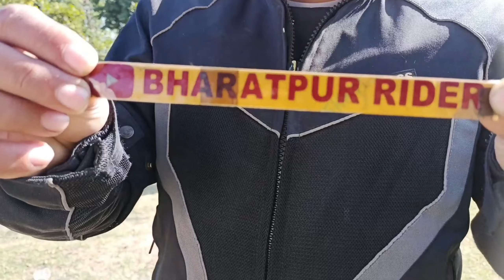Big Meet Up In Bharatpur Rajasthan By BHARATPUR YOUTUBERS MOHITBHARATPUR ❤️🔥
Big Meet Up In Bharatpur Rajasthan By BHARATPUR YOUTUBERS

today video is special for our bharatpur youtubers community, today video about grand meetup by BHARATPUR YOUTUBERS
full entertainment video hai to pura dekhna
mza aa jaega bharatpur ke youtuber ko dekhne ke baad to chaiye suru krate hain

about me -

My Contact Source :-

Bharatpur's big youtubers in list -

Please visit and watch and give your love to all creators/ Youtubers ♥️🙏👍

Searching keys -

mohit Bharatpur
grand meetup in Bharatpur
grand meetup in Bharatpur Rajasthan 2023
Bharatpur YouTubers
Bharatpur youtubers grand meetup 2023
Bharatpur youtubers community
Bharatpur Ke YouTubers
Bharatpur popular youtuber
Bharatpur Rider YouTube Bharatpur
kumher vlogs bharatpur
Mohit Bharatpur YouTuber
r2 motivational Rohit Chaudhari Bharatpur
R2 motivation Rohit Chaudhari Bharatpur
Rohit choudhary bharatpur
Bharatpur Rajasthan
Bharatpur news
Bharatpur videos
Bharatpur vlogs
new video Bharatpur Rajasthan
Bharatpur Rajasthan status 2023
grand meetup in Bharatpur 2023
kumher vlogs Bharatpur Rajasthan
Bharatpur Rider YouTube
Prashant ke vlog Bharatpur YouTube
Bharatpur ki comedy
daroga gappu Singh Bharatpur meetup
hurry comedy Bharatpur meetup
grand meetup in Shastri Park Bharatpur 2023
Bharatpur ka Shastri Park
Shastri Park Bharatpur Rajasthan
meetup in Shastri Park Bharatpur Rajasthan
Bharatpur mein hua ab Tak ka sabse bada meetup
Bharatpur youtubers community 2023
Bharatpur YouTubers Facebook group
Bharatpur YouTubers WhatsApp group
Bharatpur's youtuber
Bharatpur's youtubers
Bharatpur ke kitne youtuber hain
how many youtubers in Bharatpur Rajasthan
Bharatpur Moto bloggers
moto vloggers in Bharatpur Rajasthan
moto vlogging in Bharatpur
Bharatpur ka Vishva Priya Shastri Park meetup
Vishva Priya Shastri Park meet up in Bharatpur
Mohit Sharma Bharatpur new video
Mohit Bharatpur YouTuber new video
Rajasthan Bharatpur Ke YouTubers
gana pakshi vihar Bharatpur Rajasthan
ghana pakshi vihar Bharatpur Rajasthan
Bharatpur desi comedy
Bharatpur dehati comedy
Bharatpur ki comedy 2023
big meetup in Bharatpur Rajasthan
grand youtubers meeting in Bharatpur
YouTube meeting in Bharatpur
big YouTube meet up in Bharatpur Rajasthan
big grand meet up in Bharatpur
meetup Bharatpur Rajasthan
YouTubers meetup in Bharatpur Rajasthan
Bharatpur new status video
Bharatpur news today
Bharatpur
Bharatpur Rajasthan vlog
vlog bharatpur
mohit Bharatpur YouTube
mohit Bharatpur YouTuber
mohit Bharatpur new YouTube video
Singh Dharmendra
bharatpur ka meetup 2023
bharatpur me hua meetup

keep loving keep supporting guyss 🙏

Radhe Radhe 👍🙏♥️🔥❤️